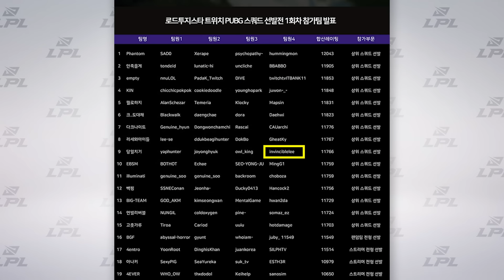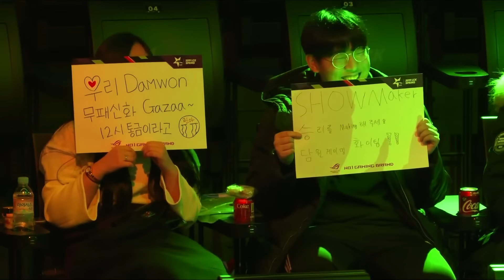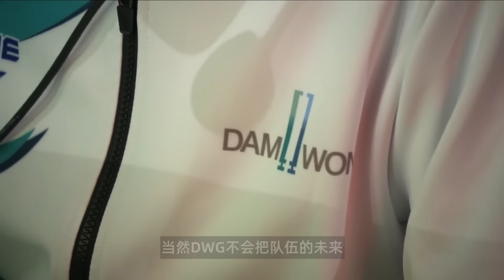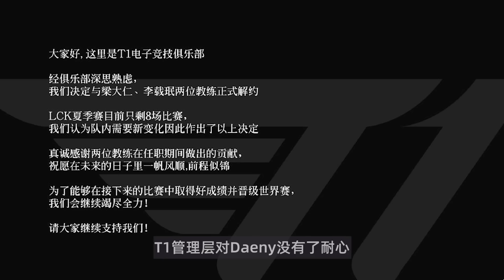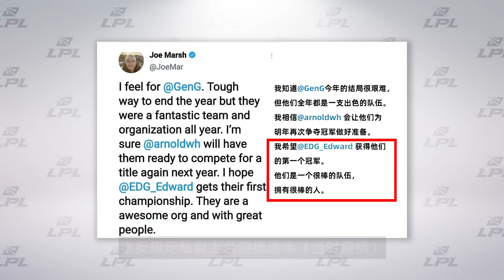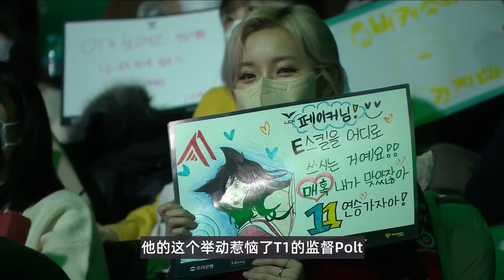曾预言Faker退役，在WBG屡创神奇，却始终忘不了T1，出道即夺冠的Daeny到底经历了什么？【S14特辑】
Daeny~